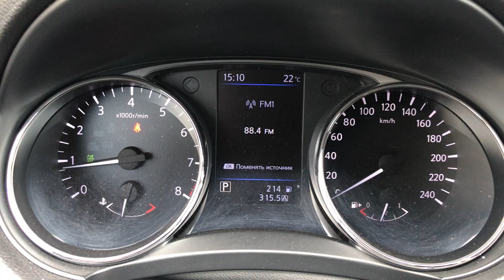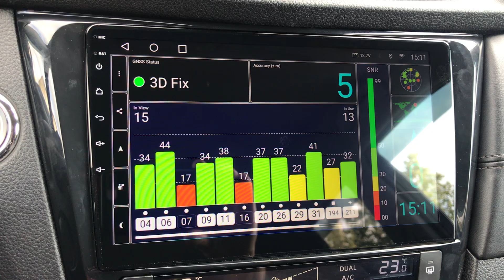X-trail Nissan уехал на 710 Slim. Обзор после установки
Автомобиль Nissan Xtrail 2020 год.
Подключен штатный USB AUX  Микрофон установлен в штатное место. Сохранены штатные линии парковки. Работает подсветка кнопок автомагнитолы. Проверка GPS тест сигналов спутников. Антенны установлены в правую стойку ( как обычно мы туда ставим). Полная проверка и тестирование перед сдачей автомобиля клиенту.
Залетаем к нам в телеграм и набираемся опыта и фишек
наш сайт со всеми автомагнитолами головными устройствами